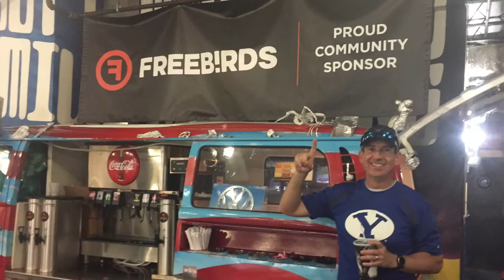Ironman Texas 2018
Randall Lomax